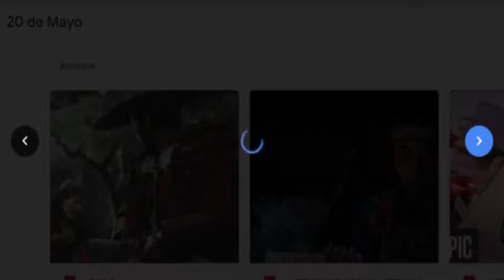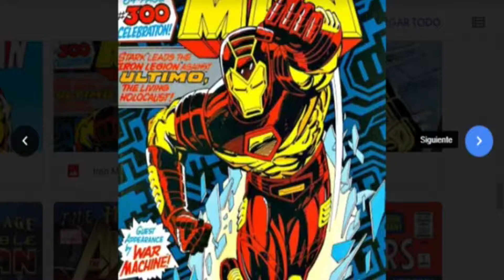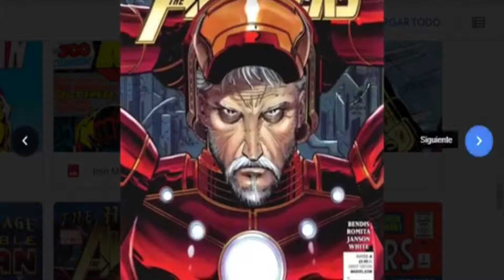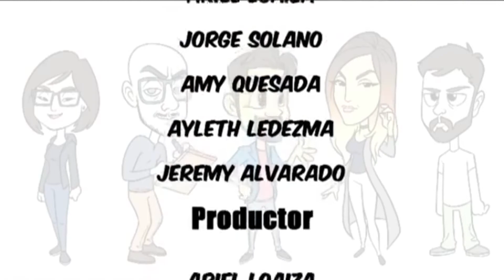Diseños de Personajes! The Comic Show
Programa dedicado a los mejores diseños de personajes de los cómics!

SOBRE NOSOTROS:
Geek World Network es un canal dedicado al mundo geek en todas sus géneros, generamos contenidos en diferentes especialidades buscando el entretenimiento y el aprendizaje para nuestros seguidores, programas realizados por fans y especialistas para fans.